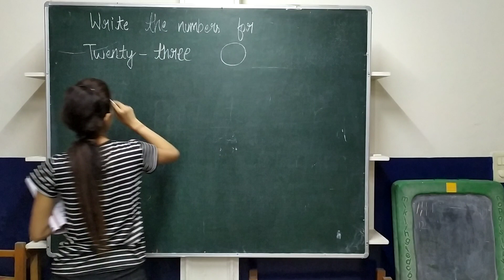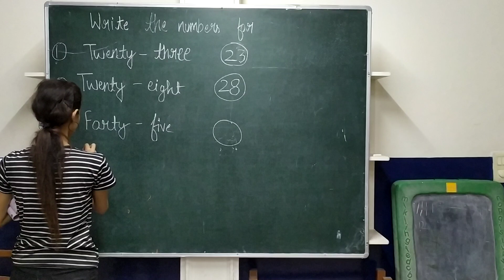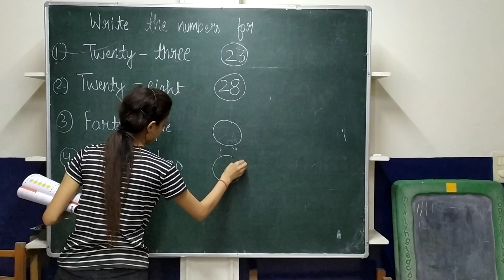UKG, Math, Number Digit name